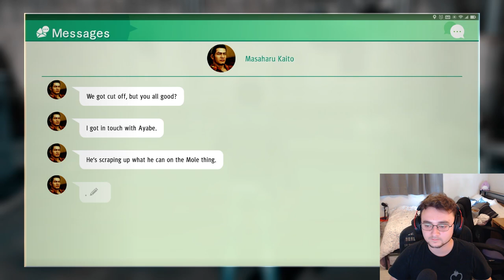Am I A Crazy Cat Dad?! | Judgement (Part 6)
I'm trying my first-ever playthrough of Judgement! A game set in the Yakuza universe. Have you played this yet? Let me know!